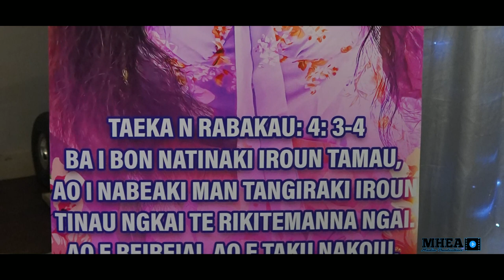Tamwariti Moote 21st Birthday Highlights 2022